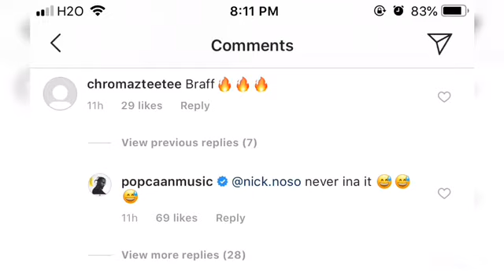Teejay respond to Popcaan “Braff dis”(Official review)